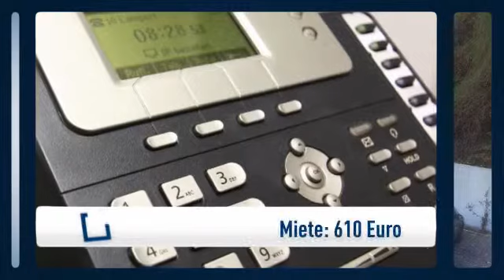Schicke Büros für gute Geschäfte mit Netzwerk, Möbeln und Telefonanlage!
Büroetage
Preis: 610€

Holger Blücher

Heinrich-Hertz-Straße
40699 Erkrath